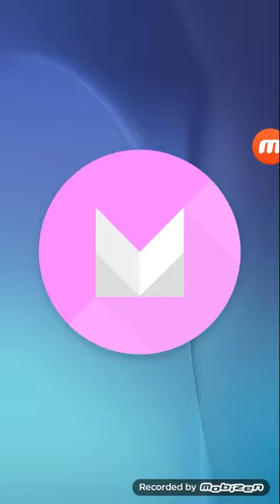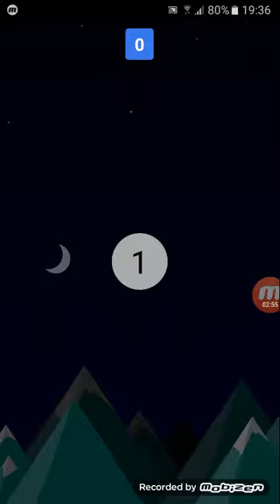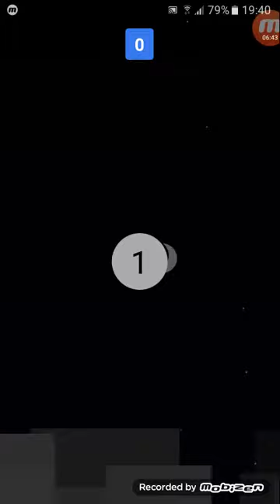Game không cần phần mềm chơi hay như angry birds |Teemo kids